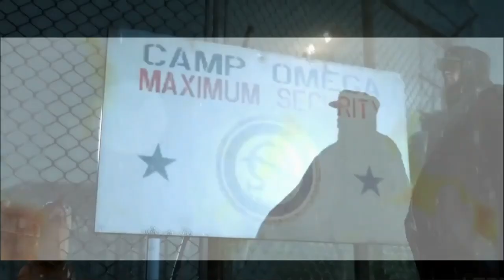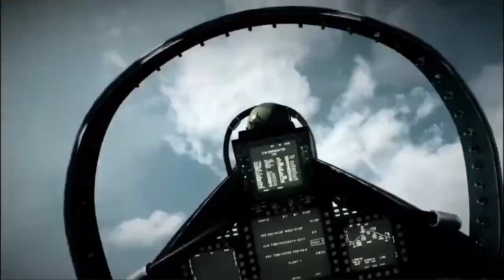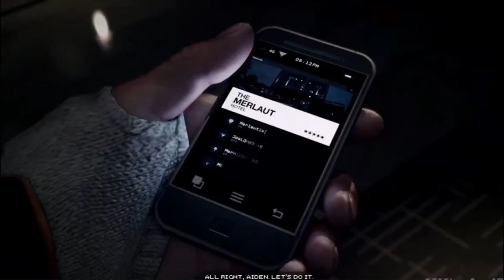Expansive Adventures on a Small Scale: Best Open World Games for Low-End PCs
MovieNGameZone is your ultimate destination for all things related to movies and video games! Our channel is dedicated to providing you with the latest news, reviews, trailers, and gameplay footage for the hottest releases in the world of entertainment. Whether you're a hardcore gamer or a movie buff, our team of experts has got you covered with in-depth analysis, behind-the-scenes looks, and exclusive interviews with industry professionals.

The Joy of Open World Gaming on Minimal Specs: Best Games for Dual Core PCs Without Graphics Card